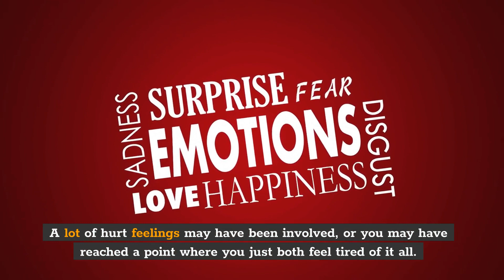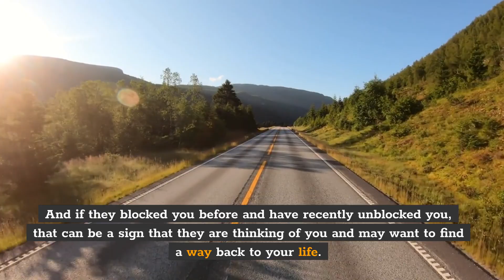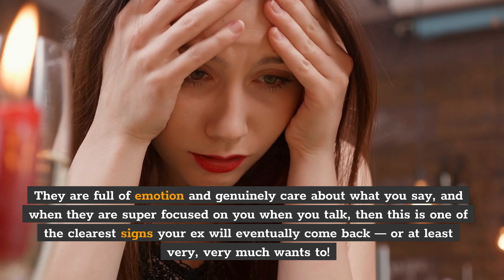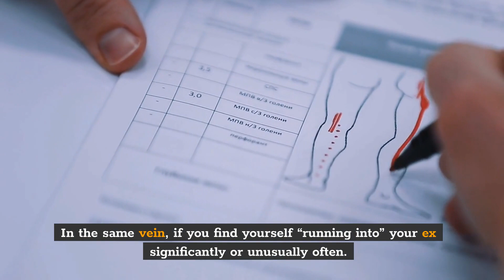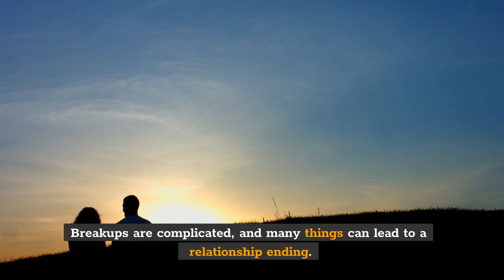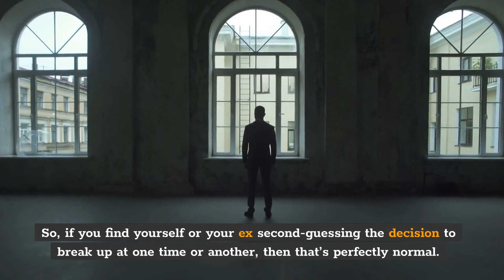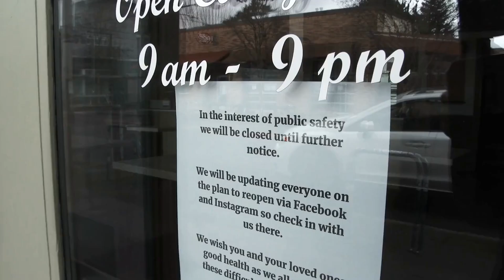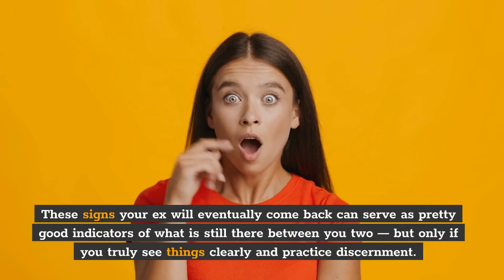12 Secret Signs That Your Ex Still Loves YOU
12 Secret Signs That Your Ex Will Eventually Come Back .

You’re in a relationship. You’re happy. You’re in love. Yes, there may have been some ups and downs, but you’ve always believed that you and your partner will get through it.
And then it happens. You may have had a big fight or a serious conversation (or a series of conflicts or conversations!).

You may have found out about a significant transgression, or a series of minor issues may have piled up.

 It will require a lot of patience, endurance, and a lot of love — not to mention a whole lot of insight that you will need to determine whether there is still hope for you and your ex. If you have what it takes and are ready to take the challenge on, then we’ve got 12 secretly alarming signs that your ex will eventually come back. This article will guide you as you go down this road of possible reconciliation.

Follow us now for many more exclusive tips for your love life